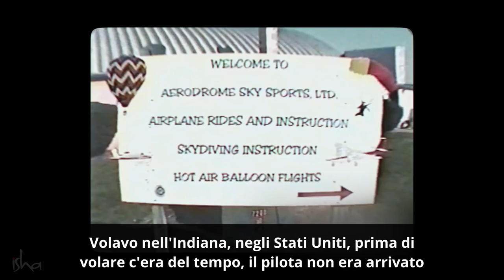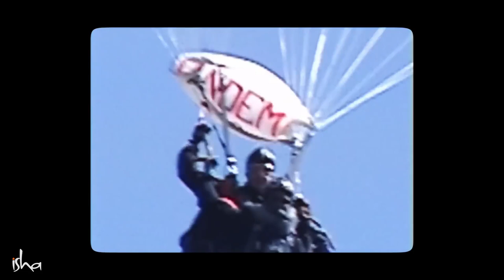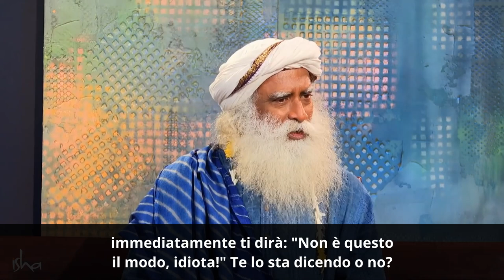L'avventura di Sadhguru con il paracadute. Momenti preziosi | Sadhguru Italiano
Guardate Sadhguru che si lancia da un aereo... con un paracadute, naturalmente!